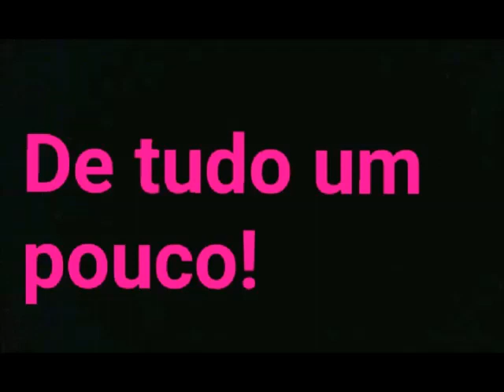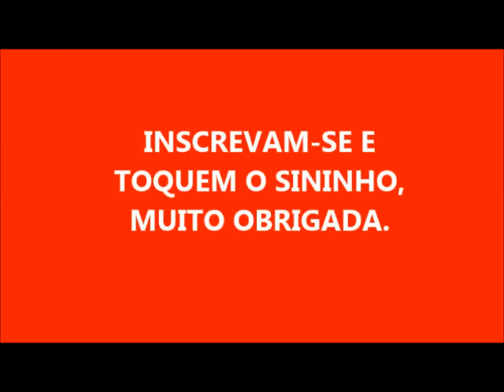SABÃO EM BARRA COM VEJA MULTIUSO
2 LITROS DE ÓLEO
1 COPO DE VEJA MULTIUSO DE 200 ML
300 ML DE ÁGUA
 SODA EM ESCAMAS 340 GRAMAS